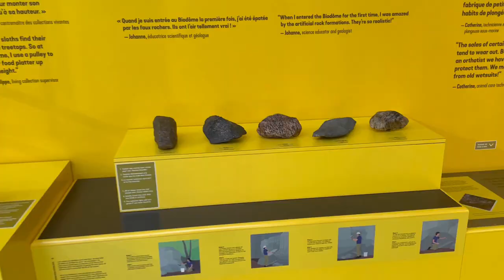Places to visit at Montreal, Canada - මොන්ටිරියෙල් නගරයේ දවසක්.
Four Top sights in Montreal.
1.Saint Joseph's Oratory of Mount Royal
2.Biodome (Olympic Park)
3.Montreal Botanical Garden
4.La Ronde

We could not get to the last two places because we did not have enough time. Set aside two days for this trip as you go.